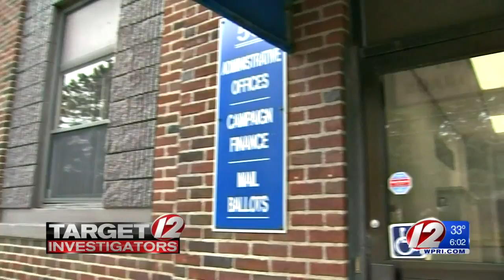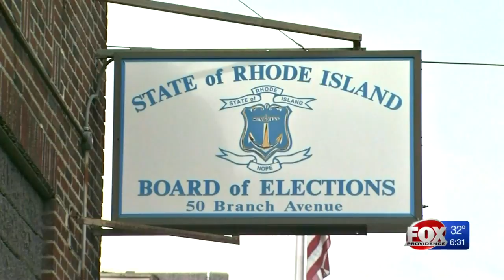Lawyer: Sen. Kettle likely to resign following search of his home by RI State Police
There was no word as of mid-afternoon Tuesday about why the authorities had been at Republican Nicholas Kettle’s home.